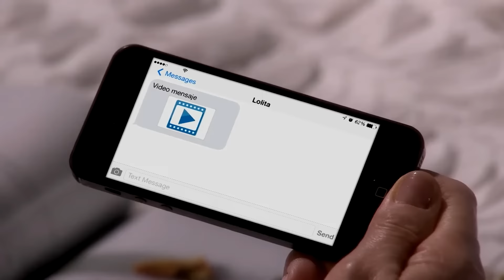Tierra De Reyes Capítulo 1 Parte 4